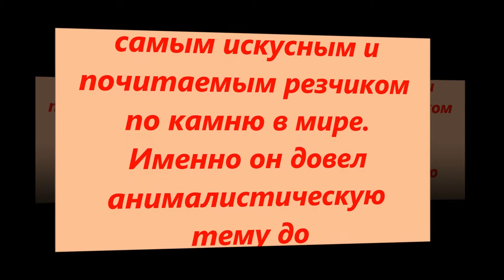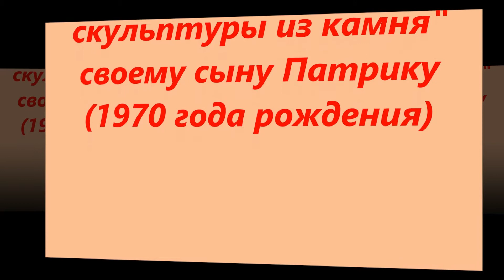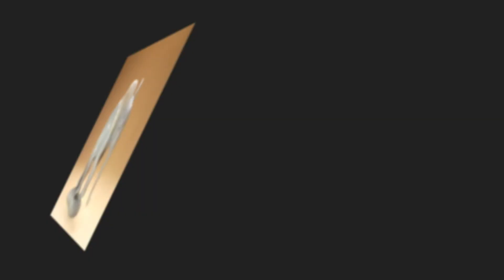ГЕРД ДРЕЙЕР — САМЫЙ ИЗВЕСТНЫЙ КАМНЕРЕЗ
Династия Дрейер (Dreher) из немецкого города Идар-Оберштайн подарила миру уже пять поколений талантливых резчиков по драгоценным камням. Их уникальными произведениями искусства люди всего мира восхищаются уже более полутора веков. Родоначальником камнерезного дела был Карл Дрейер (1861 – 1943), который обучил своему мастерству сына Германа (1886 – 1960). Герман Дрейер первым стал создавать изумительные фигурки животных — сначала придумывал несколько моделей из гипса, потом самую выразительную из них воссоздавал из драгоценного камня. Некоторые фигурки Герман предоставил мастерской Фаберже. Третьим в династии гениальных резчиков стал сын Германа Пол Дрейер (1910 – 1968), передавший свой богатейший опыт родившемуся в 1939 году сыну Герду Дрейеру (Gerd Dreher). В настоящее время Герд Дрейер считается самым искусным и почитаемым резчиком по камню в мире. Именно он довел анималистическую тему до художественного и технического совершенства. Творения Герда Дрейера поражают своей выразительностью, пластичностью и точным воспроиз- ведением мельчайших деталей строения животного.
Сейчас Герд работает вместе с пятым поколением семьи Дрейер - он передал искусство "анималистический скульптуры из камня" своему сыну Патрику (1970 года рождения).